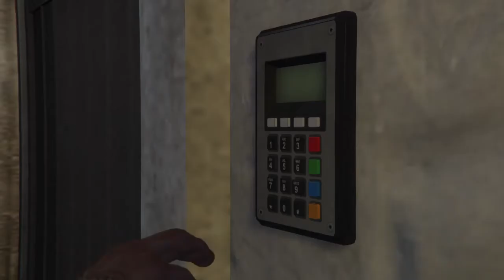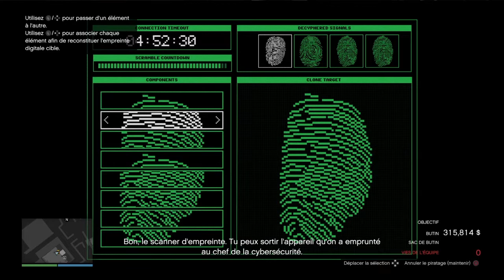GTA Online - Cayo Perico - Annihilator furtif - Zone d'atterrissage nord [Hard] [Élite 12:28] [PS4]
Hello les amis ! Voici la deuxième approche avec l'Annihilator furtif en mode difficile avec le défi élite, en solo et en infiltration. Je n'utilise pas de tenue de garde sur celle-ci. L'approche de l'Annihilator furtif est très stylée par le fait qu'elle fait très opération spéciale de l'armée mais elle n'est néanmoins pas la plus utile des approches surtout si votre but est simplement de gagner beaucoup d'argent sans trop de difficulté.

Il est néanmoins intéressant de la faire au moins une fois pour pouvoir débloquer la médaille récompense qui consiste à utiliser toutes les approches du braquage et ainsi gagner un bonus unique de 250.000$. Je vous propose donc d'entrer depuis la zone d’atterrissage sud pour ensuite quitter l'île via le quai principal.

Cette approche est difficile à réaliser puisque vous devez parcourir une partie de la carte à découvert pour rechercher d'éventuels objectifs secondaires pour ensuite pouvoir entrer dans la base d'El Rubio. Il est possible que vous soyez amener à devoir recommencer plusieurs fois avant d'y arriver.

N'hésitez pas à vous référer à la playlist pour découvrir toutes les autres approches en solo.

Ces vidéos permettront de vous donner une bonne base pour que vous puissiez réaliser le braquage avec n'importe quel véhicule avec un peu plus de facilité si vous avez du mal avec celui-ci. Je connais des gens qui ont encore du mal avec le braquage à l'heure actuelle, donc je trouvais ça intéressant de réaliser toutes ces vidéos. L'entraide, c'est qu'il y a de plus important, peu importe le domaine.

Je compte donc vous proposer toutes les approches avec chaque véhicule ainsi que tous les points d'entrée et de sortie en mode difficile tout en accomplissant le défi élite. Je me focalise également l'objectif de faire un full coke à chaque fois si possible. Vous verrez ainsi que chaque approche est réalisable avec le défi élite mais bien évidemment, tout dépend des objectifs secondaires ainsi que du matériel disponible sur la carte, c'est surtout une question de stratégie, si votre stratégie est bonne, alors vous accomplirez le défi élite sans problème.

Bien sur, certaines approches sont plus efficaces que d'autres. Par exemple, passer par le tunnel d'évacuation avec l'approche du sous-marin est plus efficace et rapide que de passer par la plage ouest avec celui-ci. Mais vous verrez quand même que peu importe l'approche, le défi élite est toujours faisable sans problème, tout dépend encore une fois de votre stratégie et c'est ça que je compte vous proposer.

Cela vous permettra ainsi d'avoir une petite idée de comment réaliser le braquage efficacement si vous avez des difficultés avec ce dernier.